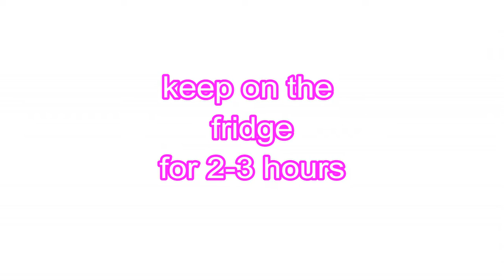সাধারণ পাঁউরুটির কাস্টার্ড পুডিং রেসিপি | Yummy Bread Custard Pudding Recipe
Welcome to Tanny's Cooking Today's Recipe Yummy Bread Custard Pudding Recipe.

  সাধারণ পাঁউরুটির কাস্টার্ড পুডিং রেসিপি
 Yummy bread Custard Pudding Recipe
Bread Custard Pudding